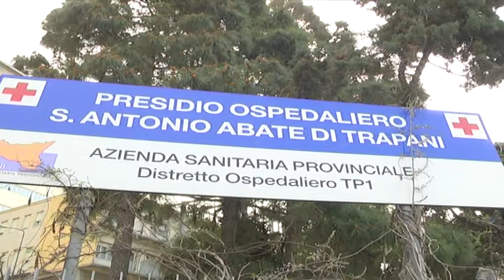SERV PREMIO NASI